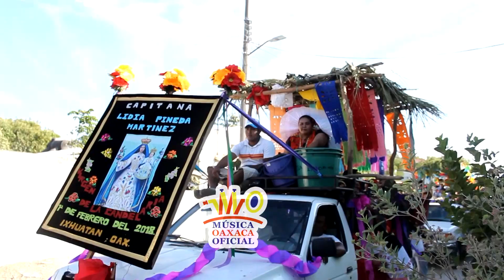Tradicional regada en el Istmo Oaxaca México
para que se difundan las tradiciones y costumbres del estado de Oaxaca.

ya saben que los amo mucho, nos vemos en un próximo video.